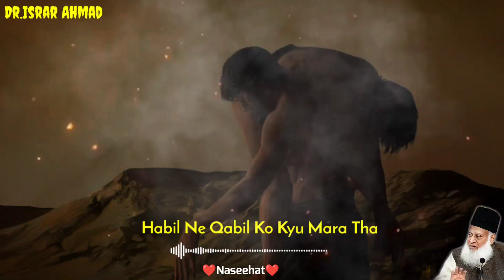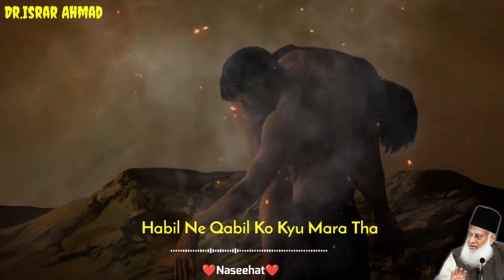Habil Ne Qabil Ko Kyu Mara Tha || Dr Israr Ahmad || Most Informative Video 💯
Speaker : Dr Israr Ahmad

Topic : Habil ne qabil ko kyu mara tha

Pic Credit : Google

Editing : Kinemaster